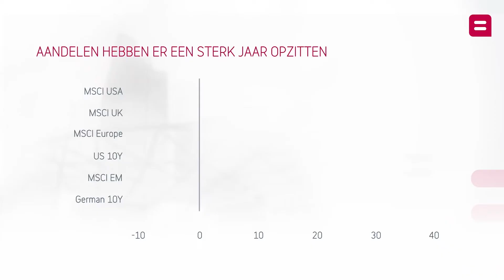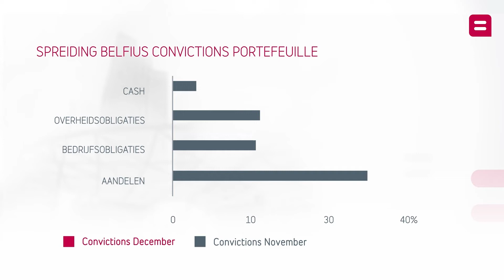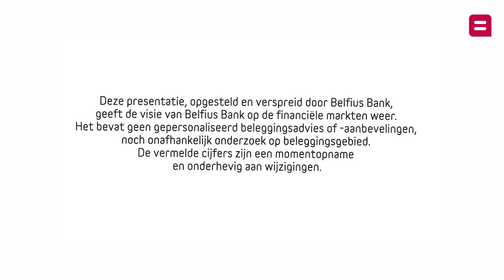Belfius Convictions - Véronique Goossens - 23 december 2021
Elke maand analyseren onze experten de markten grondig om de grote trends te ontwaren die zij voor die periode als veelbelovend inschatten. Dit zijn hun conclusies.